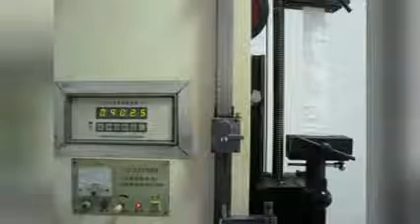Alibaba golden quality bulk bag manufacturer shenyu packing